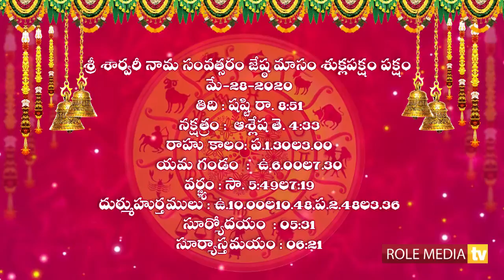Today Rasi Phalalu | రాశి ఫలాలు | Telugu Astrology | Horoscope I 28-05-2020 | Role Media Tv